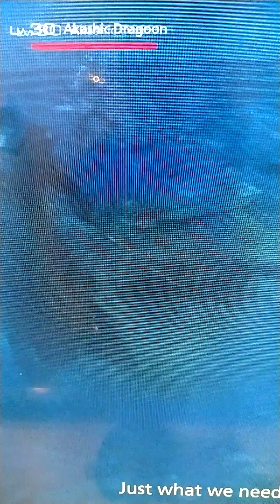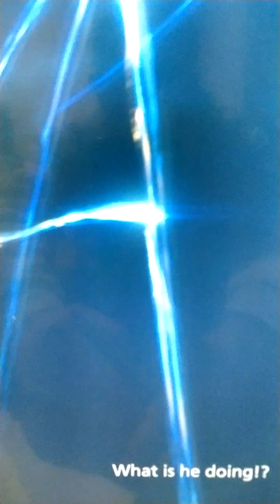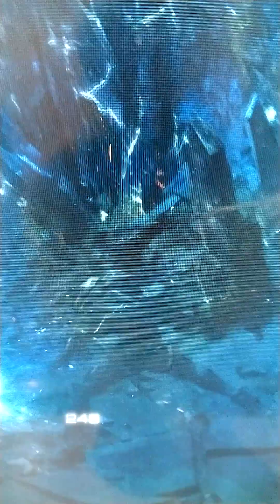final fantasy 16 game play